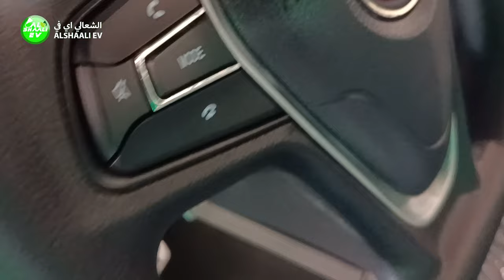AlShaali EV Ultra Luxury Golf Cart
Al Shaali EV is proud to announce the new Ultra-luxury golf cart. The Exclusive Distributor in the GCC countries
We provide a luxurious style and outstanding design with high performance:

- Touch screen LCD
- Backup camera
- 4 speakers
- Seat belt
- Car trunk storage
- Rotatable armrest
- USB chargers
- Lithium Batteries
- Refrigerator

Enjoy a four-year warranty.
Free maintenance for two years.